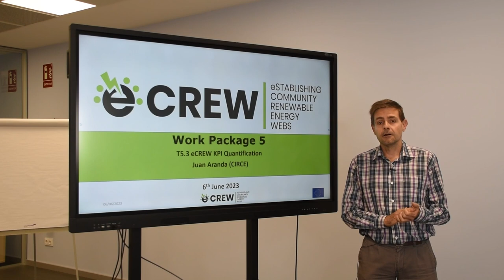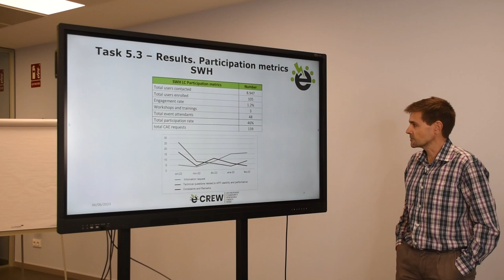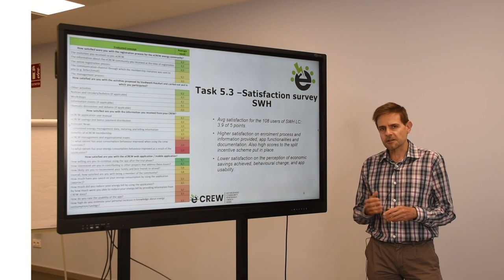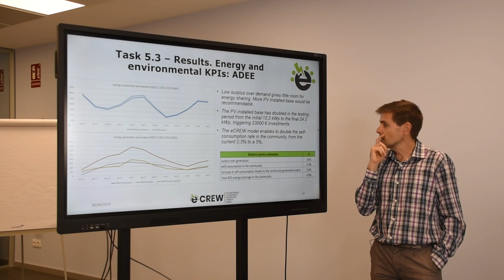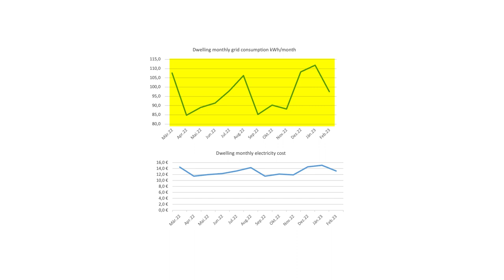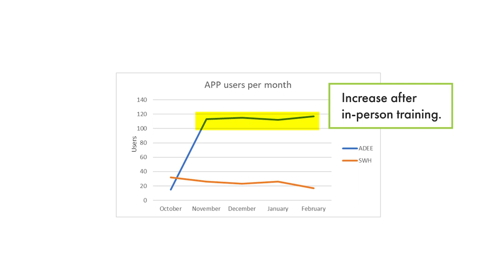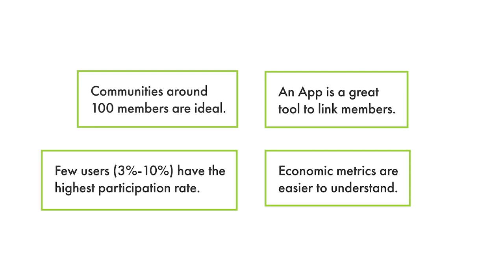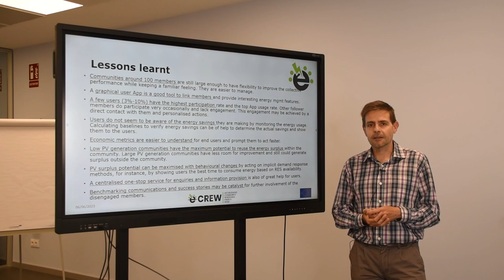eCREW: Results of the project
After 3 years, eCREW is about to come to an end!
In this video, Juan Aranda from CIRCE presents the measured KPIs in each lighthouse community (in Spain, Germany and Turkiye). Additionally, he elaborates on the lessons learned during the project.

👇Follow eCREW on social media!